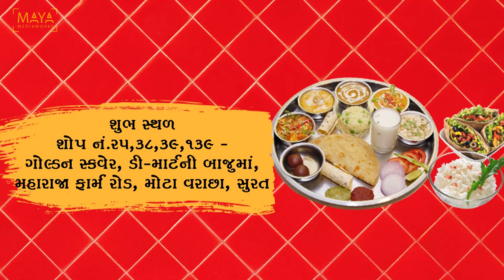Advertisement | Invitation | Annapurna Family Restaurant | Motion Graphics | Maya Mediaworks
Video Production : Maya Mediaworks
Client - Annapurna Family Restaurant